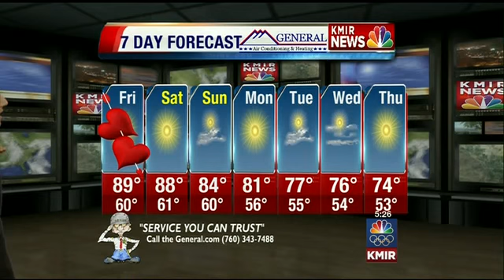KMIR 6 Lifestyle Weather: Friday morning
Friday morning weather forecast and 7-day outlook